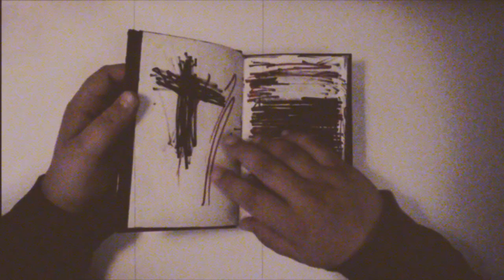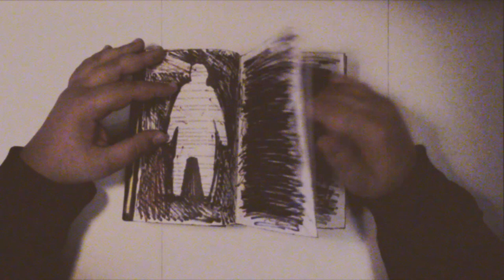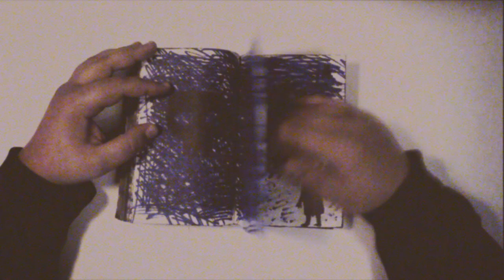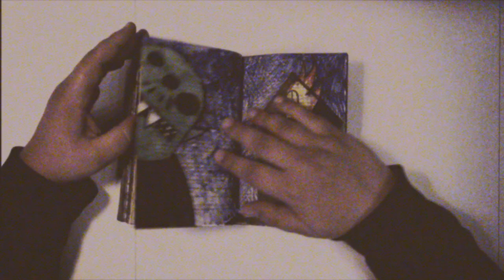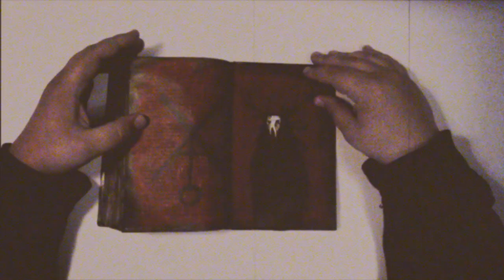Art Music | The exile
I can only assume that your exile in this place has been less than ideal.
If you act now, you get a free demon possession with every exorcism.